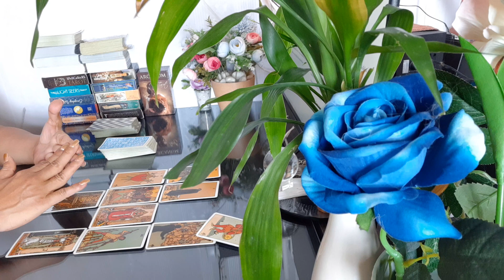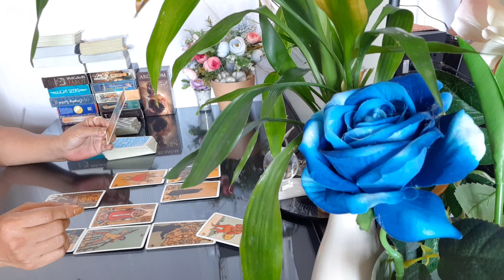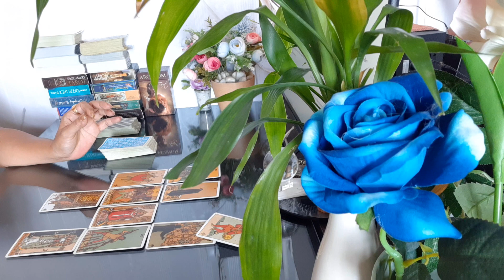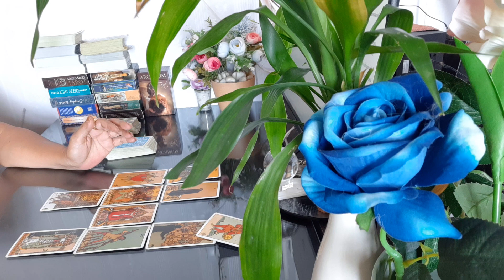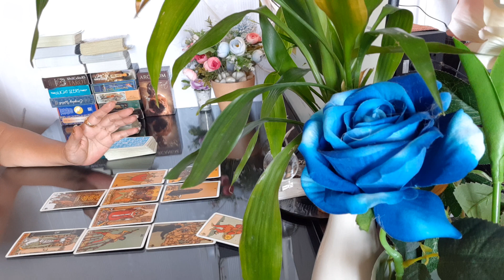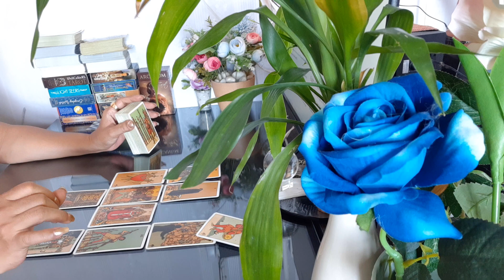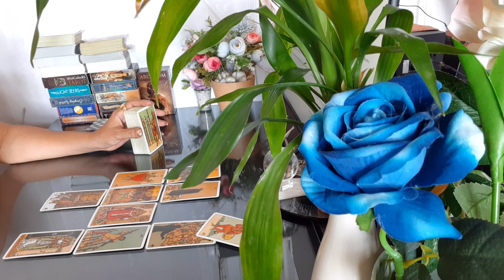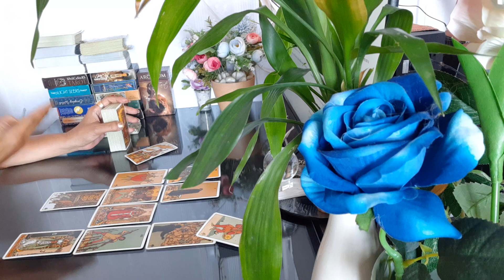คนโสด ธาตุดิน (พฤษภ, กันย์, มังกร) การเงิน การงาน มิย.64